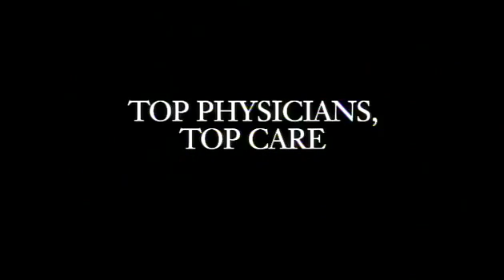Learn About the Heart Institute at UPMC Children's Hospital of Pittsburgh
A profile of the renowned Heart Institute at UPMC Children's Hospital of Pittsburgh, featuring the cardiologists, cardiothoracic surgeons, and others who make it one of the leading centers in the world for the diagnosis, treatment, and research of congenital heart defects.